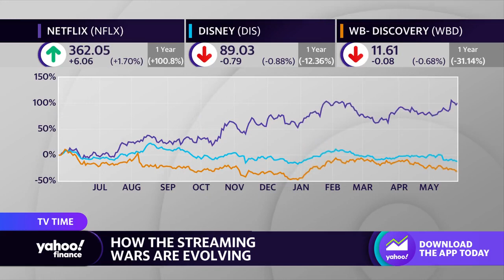Streaming wars heat up as companies like Netflix, Disney and others look to generate more revenue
Yahoo Finance Senior Reporter Alexandra Canal discusses the ongoing streaming wars between media giants such as Netflix, Disney, and others.